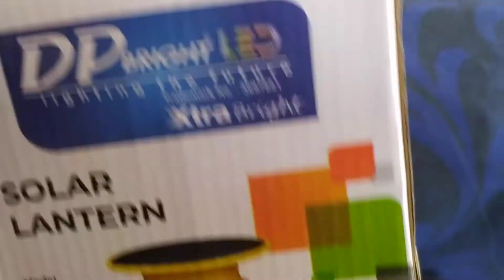விளக்குப்பொறி நெல் வயலில் சிறந்த முறையில் பூச்சிகளை கட்டுபடுத்தும் .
குறைந்த விலையில் விளக்கு பொறி